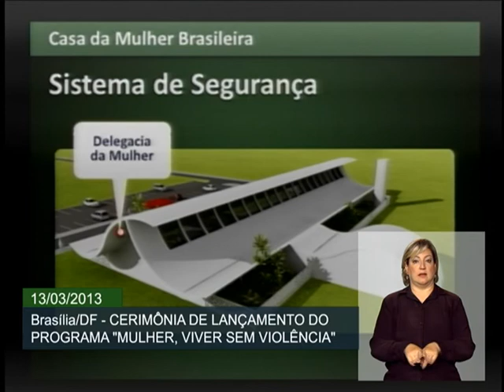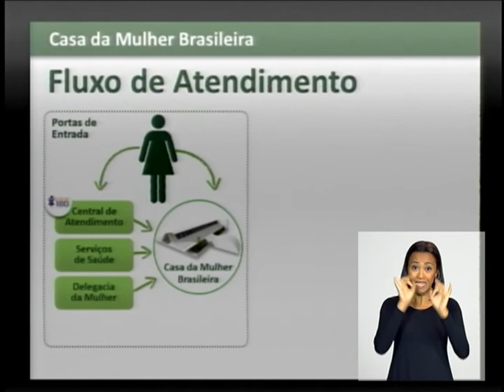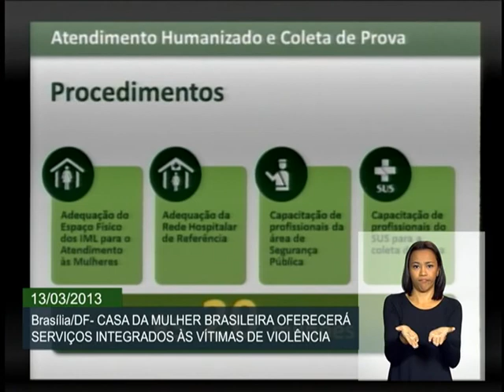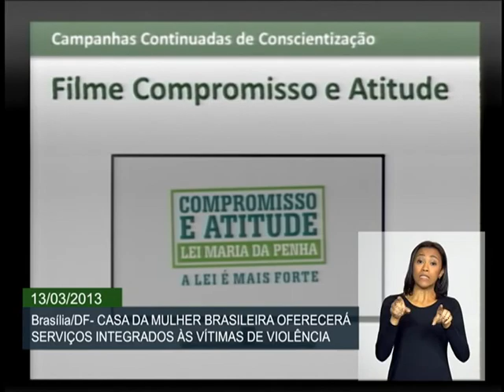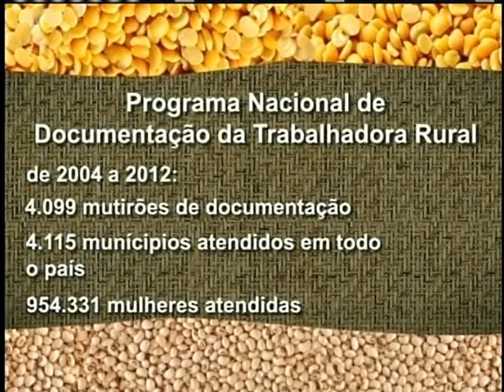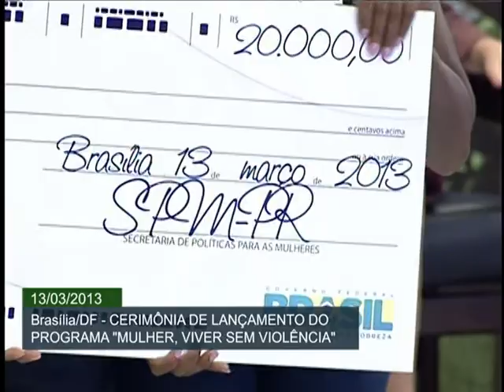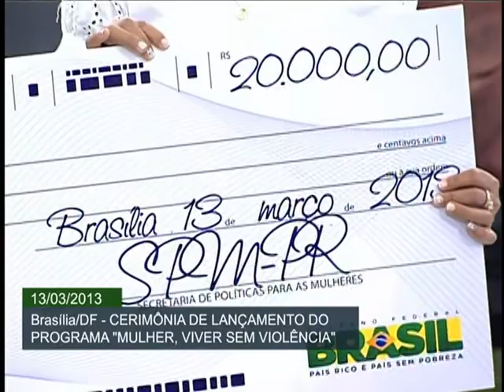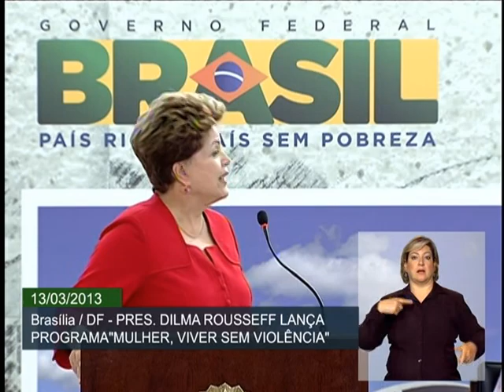Casa da Mulher Brasileira oferecerá serviços de saúde, justiça e prevenção da violência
ATIVIDADES DA PRESIDENTA - 13.03.13: Foi lançado nesta quarta-feira (13) o programa Mulher: Viver sem Violência, que prevê a criação das Casas da Mulher Brasileira, conjunto de centros integrados que prestarão serviços de humanização do atendimento em saúde, cooperação técnica com o sistema de justiça e campanhas educativas de prevenção e enfrentamento à violência de gênero. A iniciativa pretende disponibilizar atendimento para cerca de 200 pessoas por dia e mais de 72 mil ao ano. A previsão é que os centros entrem em funcionamento em 2014.